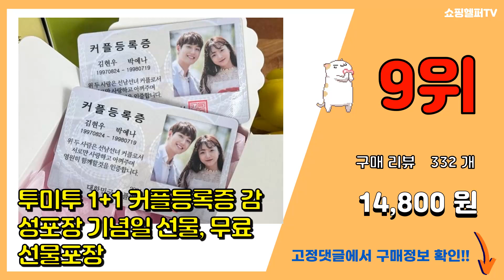포토카드제작 추천 판매순위 Top10 || 가격 평점 후기 비교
❤️❤️❤️요즘 가장 많이팔린 포토카드제작 추천❤️❤️❤️

[00:01]
10위. 아크릴 신분증 케이스 세로형 10개입, 10 [7,400원]

[00:06]
9위. 투미투 1+1 커플등록증 감성포장 기념일 선물, 무료 선물포장 [14,800원]

[00:11]
8위. 주문제작 커스텀 커플 굿즈 반려견 사진 투명 케이스 [11,000원]

[00:16]
7위. 자유문구 주문제작 현수막 생일 축하 가게홍보 전역 은퇴 각종모임 A형, A0007 옐로라인 [13,000원]

[00:21]
6위. 찰칵포토 온라인 사진인화, 100장, 3.5 x 5 inch [15,000원]

[00:26]
5위. 포카 포장 세트 연예인 포토카드 헤르메스 손소독제 공병 케이스 최애 꾸미기 용품 [18,900원]

[00:31]
4위. 카드스티커 신용카드 교통카드 체크카드 주문제작 스티커 1+1 2+2 커스텀 리폼 스킨 명화 [8,800원]

[00:36]
3위. 오커린 2024신상 아이브 포토카드 IVE SWITCH 55장 IVE 아이돌 굿즈 포토카드 [10,900원]

[00:41]
2위. 부적 포토카드 세트 새해선물 연말선물 학생선물 귀여운 카드커버 스티커 다꾸 다이어리 카드꾸 [9,500원]

[00:46]
1위. 포토카드 포카 굿즈 PVC카드 주문제작, 양면 [3,000원]